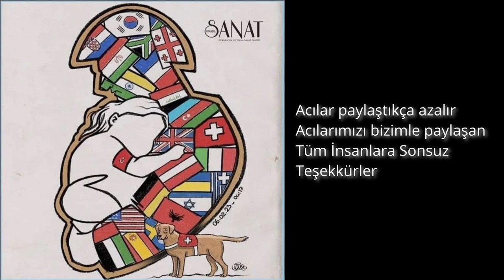İşittim Feryadını (Bağışla Beni) - Petra Nachtmanova, Fırat Tuncer - Deprem Anısına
İşittim Feryadını (Bağışla Beni)
Söz Yazarı: Aşık Nesimi Çimen
Bestecisi: Aşık Nesimi Çimen
Solist & Dotar:  Petra Nachtmanova
Cura: Fırat Tuncer
Yer: Thomaskirche Stuttgart-Süd
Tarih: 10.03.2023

Sözleri:
İşittim Feryadını Kırıldı Belim
Gelmek Mümkün Değil Bağışla Beni
Didindim Çırpındım Kapalı Yolum

Izdırabın Çoktur Büyük Acın Var
Senden Uzak Kaldım Yanıyorum Yâr
Gelirdim Kuş Gibi Uçsaydım Eğer

Nesimi Kalbinde Saklıyor Seni
Sensiz Dünya Zından Nidem Cihanı
Gelmek İçinde Satardım Ben Beni